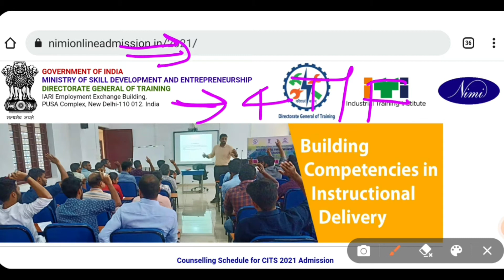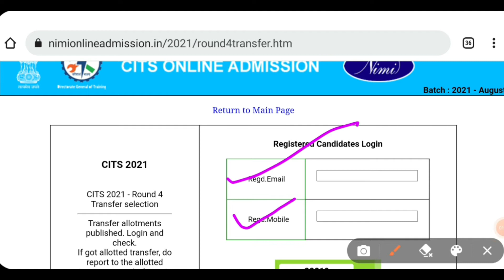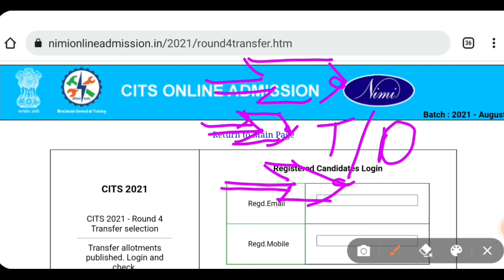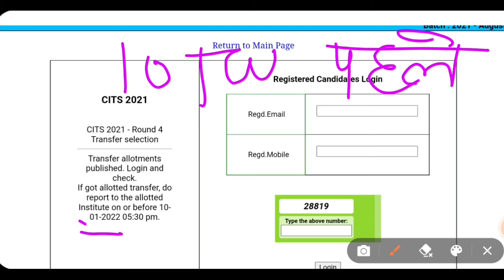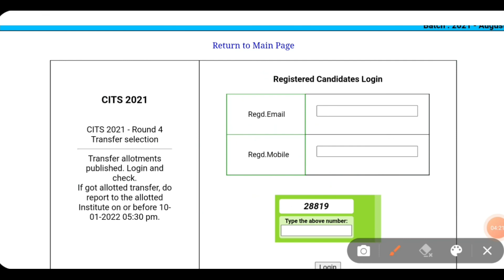CITS 4th Transfer round Result 2022 | document kiya leker jana hai | Cits admission 2021-22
citsadmission2021-22
CITS ADMISSION TRANSFER ROUND 2021-22 | Cits admission 2021-22 | cits new updates | cits transfer

cits new update, cits new updates, cits admission 2021-22 transfer, cits admission transfer 2021-22, cits admission mai transfer kaise kare, cits admission 2021-22, cits Counselling process 2021-22, cits Spot admission 2021,